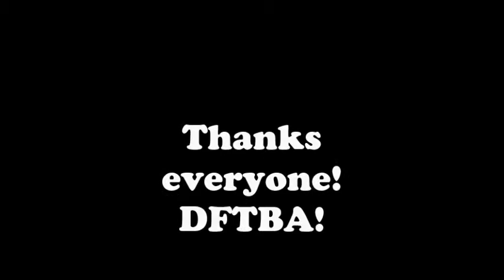The Nerd Chronicles: A Friday and Peter Hollens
In which I wittiness amazing on the Vidcon stage!